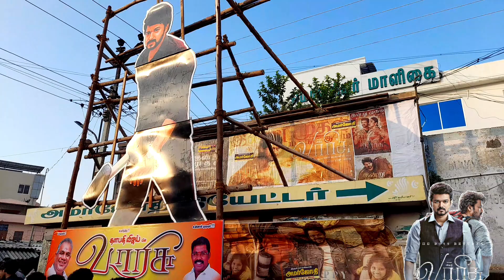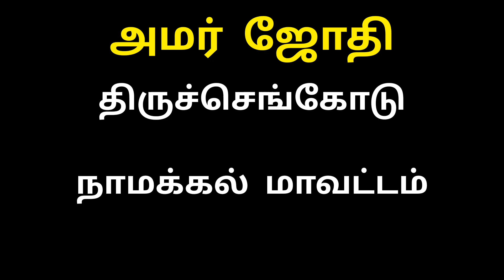Varisu public review | varisu Movie public review | Thalapathy vijay | Rashmika | Tiruchengode